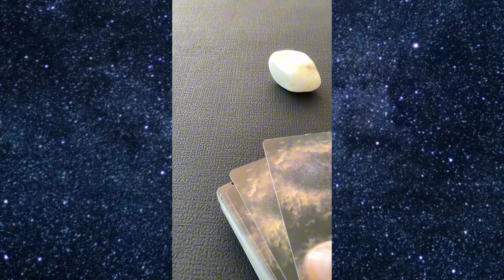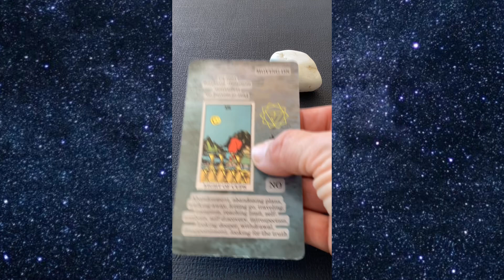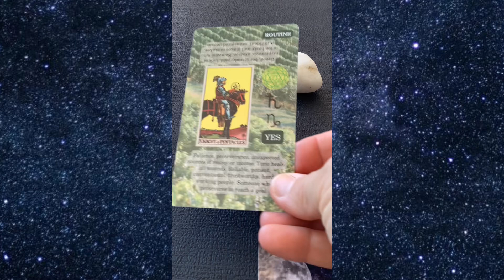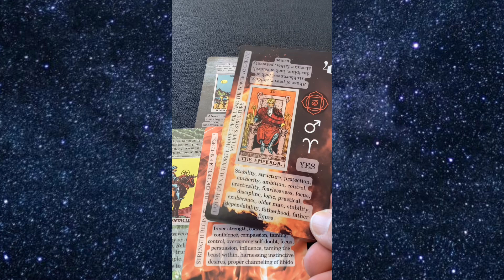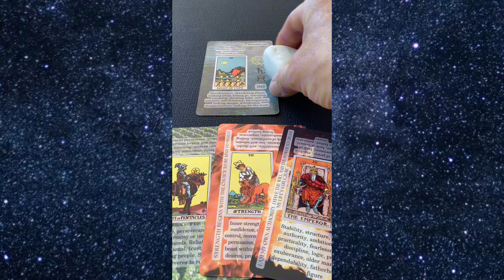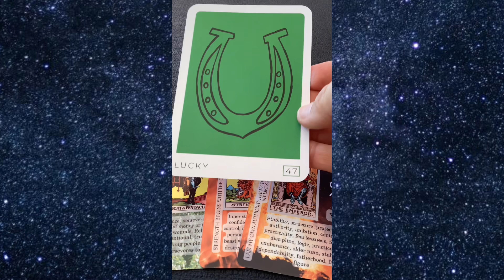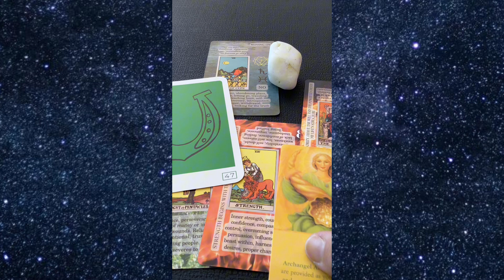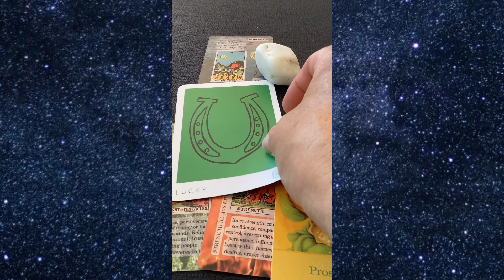Prince Harry Tarot Reading - Return to Sender🇬🇧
Psychic & Intuitive Tarot💫 Good vibes only…

⭐️Lifecoach⭐️

🔮PRIVATE READINGS

➡️ Readings are recorded as a private video exclusively for you, the link will be sent to your Email account, payment via Paypal